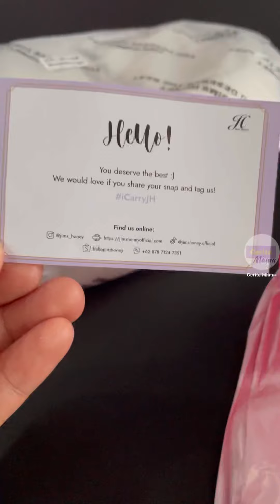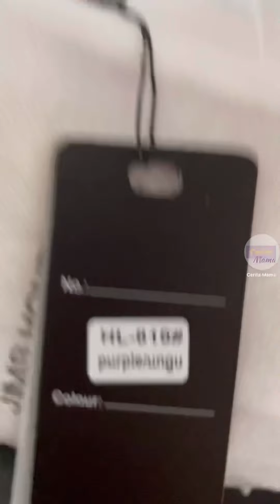Unboxing dan review tas Jims Honey viral di TikTok tas kekinian harga kece - Cerita Mama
Mama penasaran banget sama tas yang lagi viral di TikTok, tas kekinian yang ternyata harganya juga kece, pas di kantong.
Penasaran sama review tas Vica Waist Bag dari Jims Honey warna Purple ini ? Simak videonya sampai selesai ya.